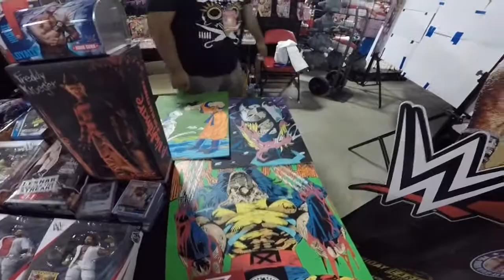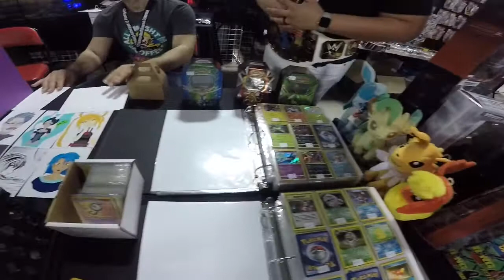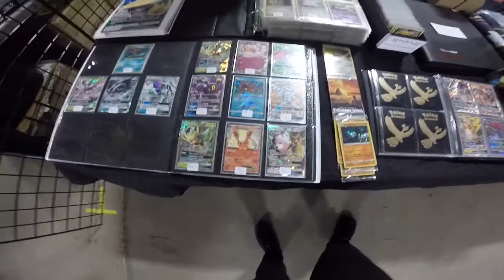Corpus Christi Comic Con And MitB Results!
Hey guys, we recorded a bit at our first Con! Also talked about who got the most predictions correct! Who is the champ this month? Find out!